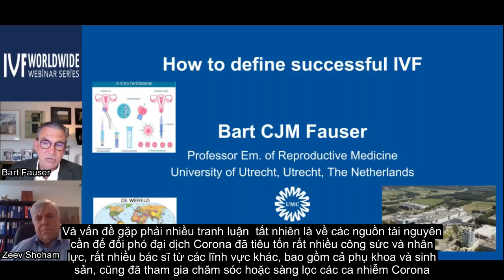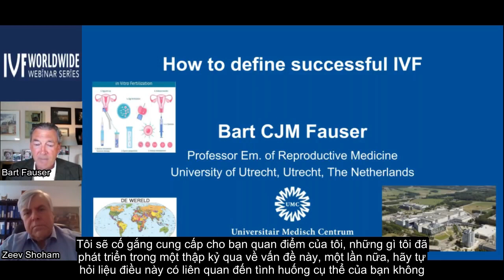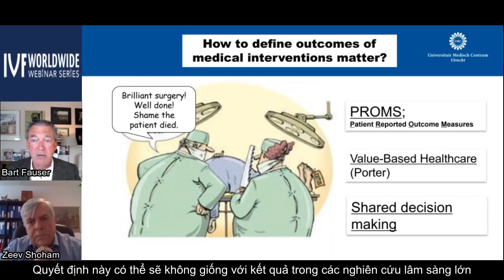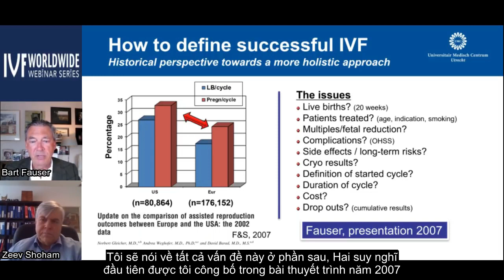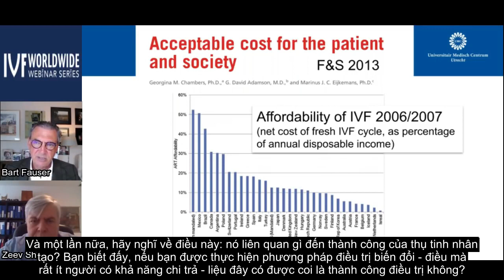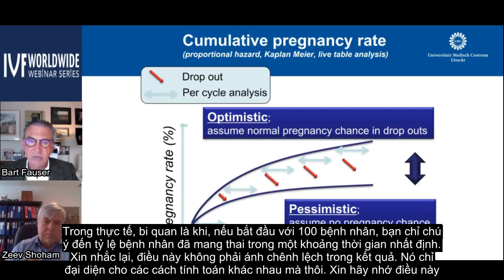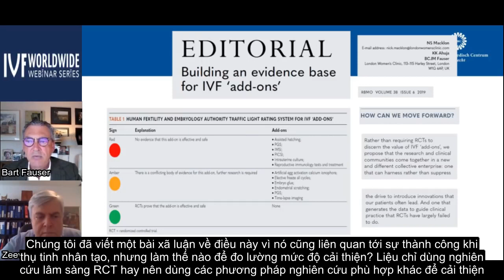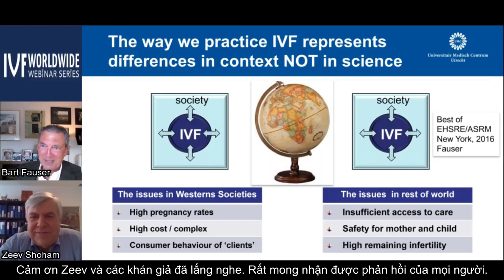Cách xác định thành công của chương trình thụ tinh nhân tạo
Giáo sư Bart CJM Fauser